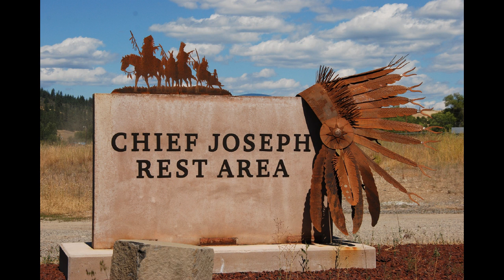America's great native American's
A pictorial tribute to the great native American's.